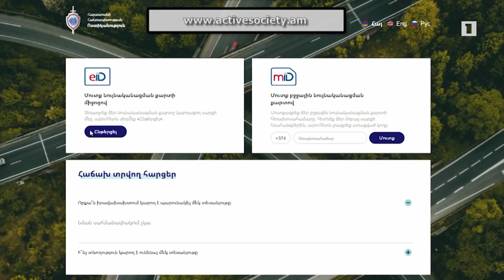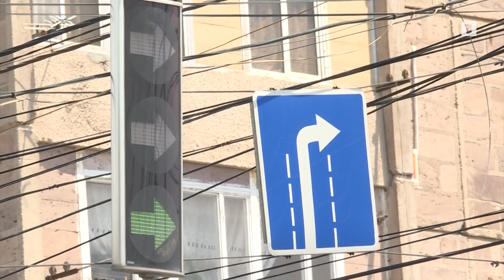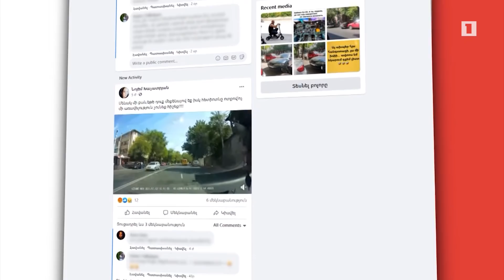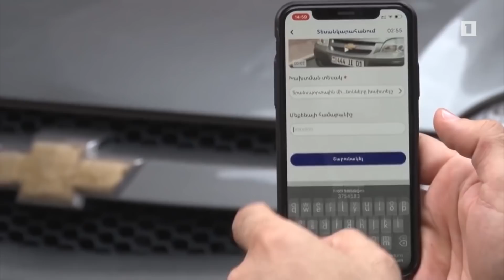Վարորդի թույլ տված խախտումը նկարելու և ՃՈ ուղարկելու որոշումը հուլիսի 1-ից մտել է ուժի մեջ